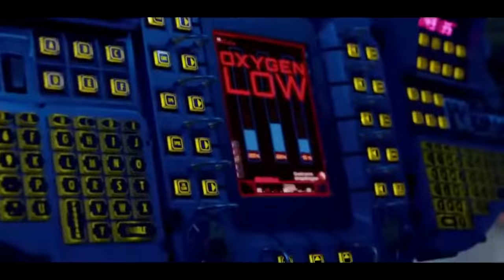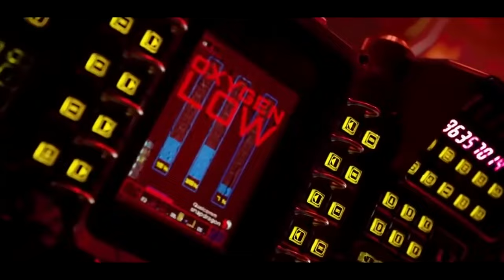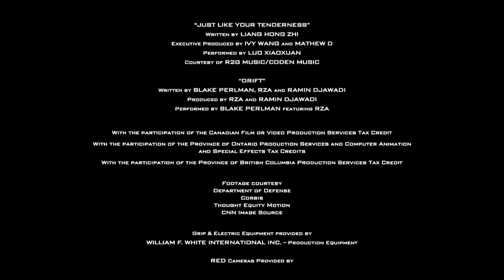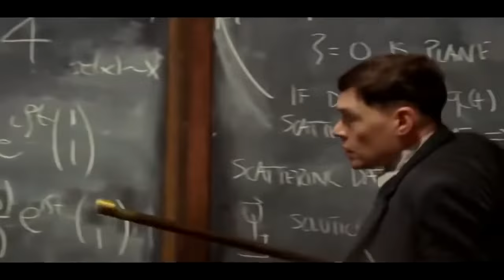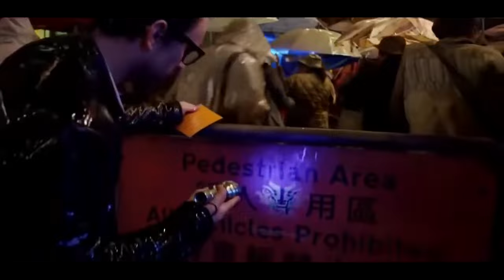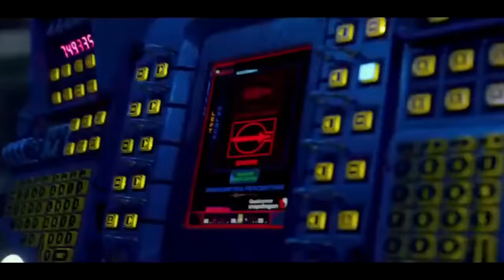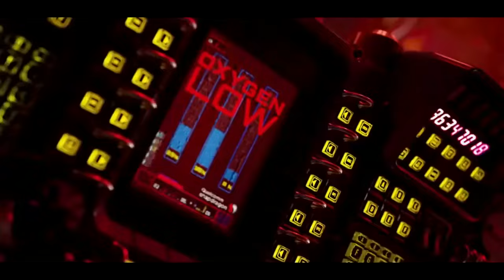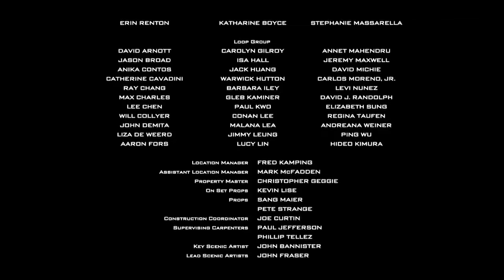Titanes del Pacifico: La Insurrección 📽️